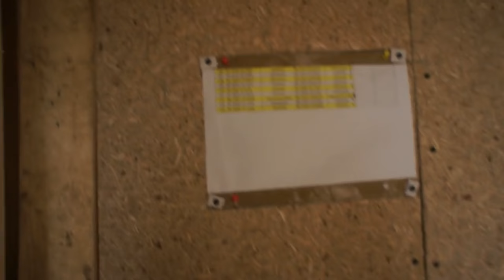R. Zgud - nowy gołębnik rozpłodowy - 02.02.2017r.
R. Zgdud - nowy gołębnik rozpłodowy - 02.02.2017r.